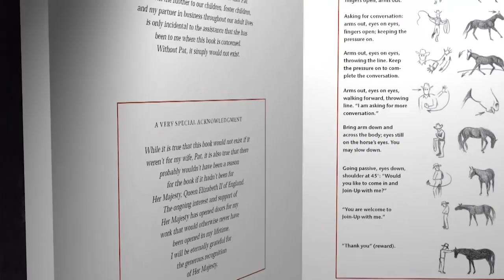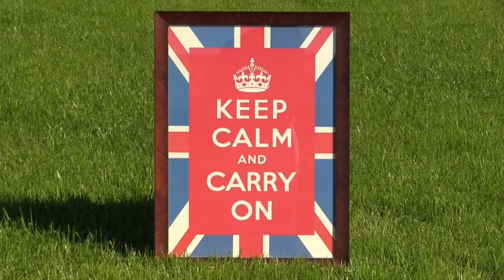Sequestrian at home with time on my hands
Monty says:
1. Horse persons should have, in their muscle memory, at least three knots they can tie without even thinking about the process: a Bowline, a Clove Hitch and a quick-release knot.
The Bowline is both easy to tie, and most importantly easy to untie, even after being subjected to heavy pulling. It creates a non-slip loop that won’t tighten down onto the object you’ve tied it to.
The Clove Hitch knot is great for securing things to your saddle horn and will hold your lead rope on the saddle horn perfectly. You can use it to attach a rope to a pole or ring, secure enough to prevent the knot from sliding along the pole. This can keep horses spaced along a hitching rail and is still a somewhat quick-release knot. It is a knot which can hold things together or pull things like a log that would otherwise allow to slip.
A quick-release knot is fast and easy to tie, making it especially useful for tying horses. But the real value of the quick release knot lies in its ability to be easily untied in the event of an emergency. If a horse panics while tied and pulls back on the rope, a single tug on the end of the lead will free him.

2. While sequestered indoors, equestrians can catch up on video lessons from trusted horse trainers. Monty Roberts Online University has 608 video lessons to catch up on, to date. Challenge yourself to go beyond the 'How To' level of online video lessons and look into the reasons why horses respond to training methods. Those equestrians who train from the horse's vantage, rather than blindly duplicating the traditional methodologies, have the advantage of creating a trusting partnership with their horse rather than a blind obedience.

3. When do you ever have time to read more? Or re-read those horse stories that moved you deeply. Black Beauty was uniquely written from the horse’s viewpoint and is a classic. Anna Sewell was the English novelist who authored the 1877 novel then died a year later at 28. The book is now considered one of the top ten best selling novels for children ever written, but it was written for adults. The Man Who Listens to Horses spent 58 weeks on the New York Times bestsellers list in 1997 which was unheard of for a horse book much less an autobiography. Author, Monty Roberts was asked by Queen Elizabeth II to pen his story which lead to a revolution in the way horses were trained, violence-free.
Another great way to read and learn about the nature of horses, and how to train them, is by reading other horse lover’s questions and a bank of tried and true answers. There is an free archive of 804 reader’s questions and Monty Roberts’ answers compiled since 2004 in a searchable data base, updated weekly.

4. Groundwork is undervalued: spend time practicing and playing with your horse at the barn, in the arena or the pasture. Achieving Join-Up with your horse (or a friend’s horse) is one of those experiences every equestrian should have. It is body language communication that builds trust between you and your horse. Groundwork is the foundation of trust, even ground driving can be the best way to keep your training going if your horse cannot be ridden or you cannot ride. Exchange ideas with your friends online who are also exploring fun things with their horses that they might not normally have the time for. It is something you can do without a trainer or any additional specialty equipment.

5. Spend online face time with horsey friends sharing your adventures listed above and more. Social isolation doesn’t have to be without communication. Community is even more important now than it was a few months ago. If you have a smart phone, go online with an app like Skype, Zoom, FaceTime, Google Hangouts, WhatsApp or other clever ways to stay in touch and share. If you have a computer with a webcam, that works at home too. Watch for online parties where horsey friends are getting together to read, sing or chat about their days. Do it! Partake! Share! You will feel more connected with people, and horses too.